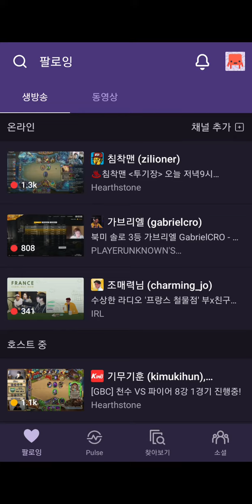[트위치] 모바일 트위치 광고 스킵하기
[영상 3줄 요약]
1. 방송에 들어가서 톱니바퀴를 누른다
2. 소리가 광고로 바뀌면 화질을 변경한다
3. 다시 본인이 보고 싶은 화질로 전환한다.

* 문제가 될 시 영상을 내리겠습니다.